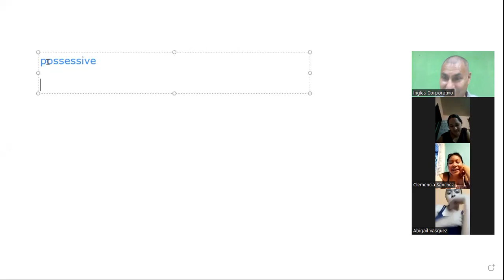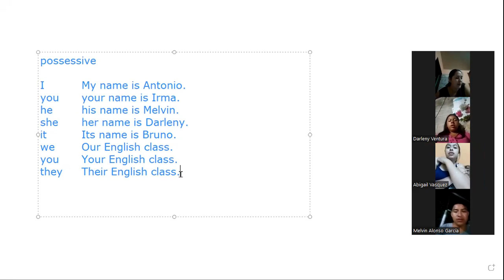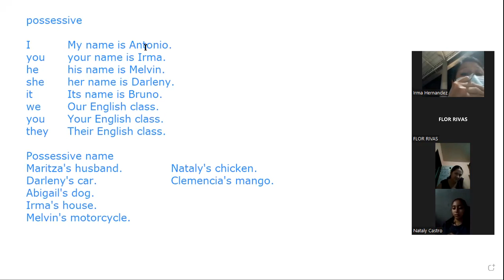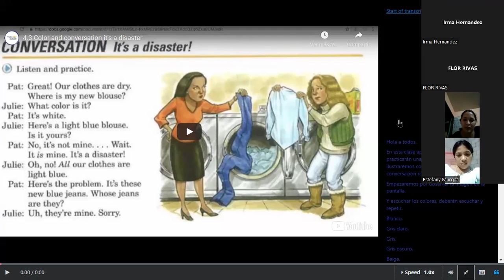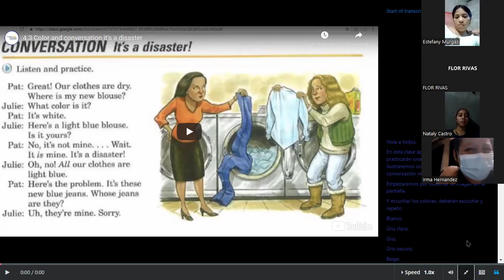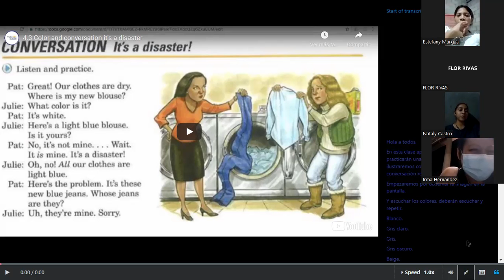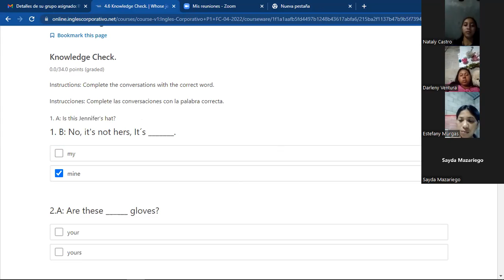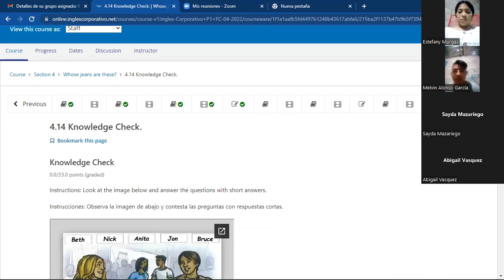Ingles Corporativo- Possessive 10